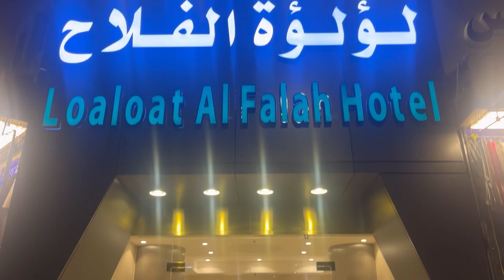Loaloat Al Falah Hotel in Holy Makkah in Ibrahim Al khalil road 2hotel near Haram